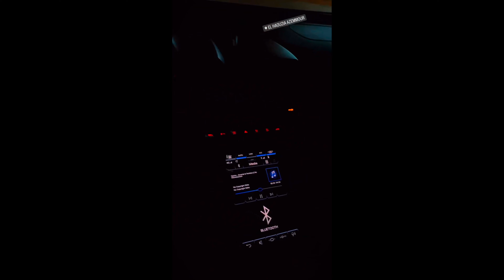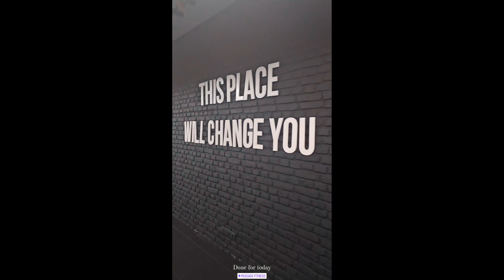story/statut Casablanca 🤍 top ville Maroc 🇲🇦